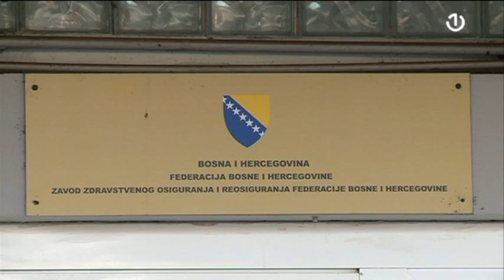70 miliona KM za liste čekanja na terapije